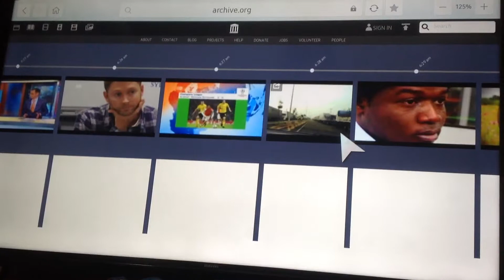Deutsche Welle - Weather - (27/11/2015)